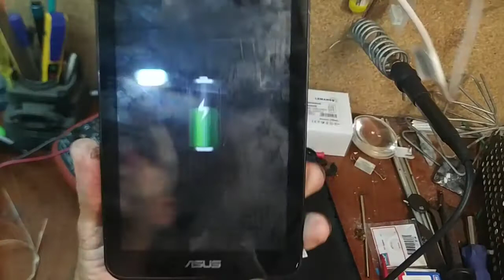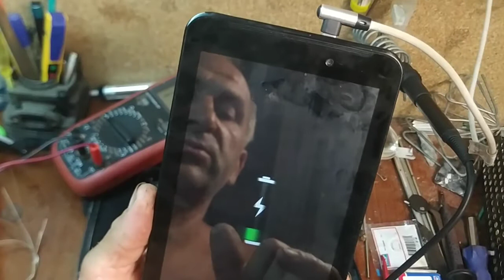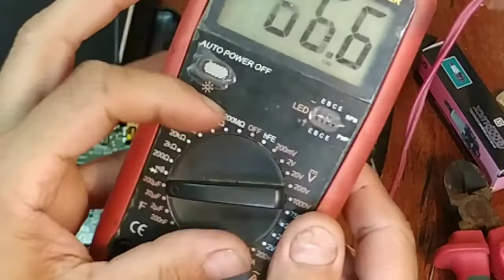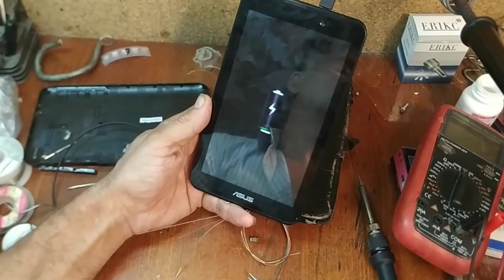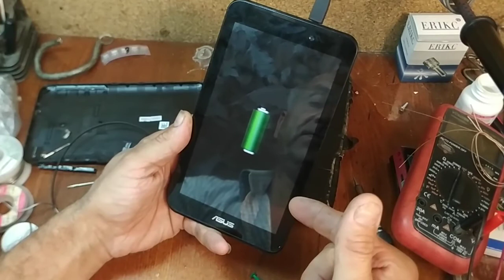Ремонт телефона Asus Phone pad 7 Самая частая проблема Не заряжается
Ремонт телелефона Asus Phone pad 7 Самая частая проблема Не заряжается